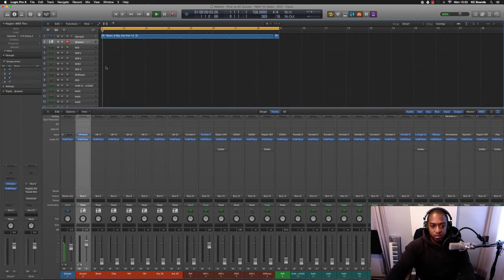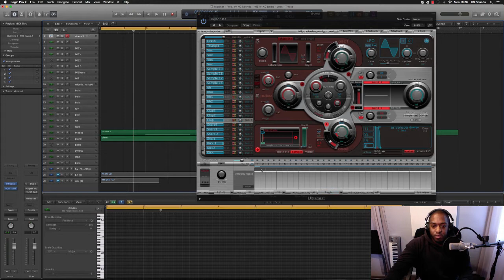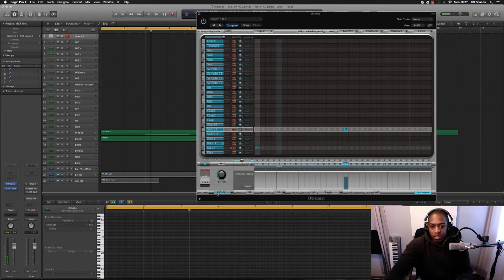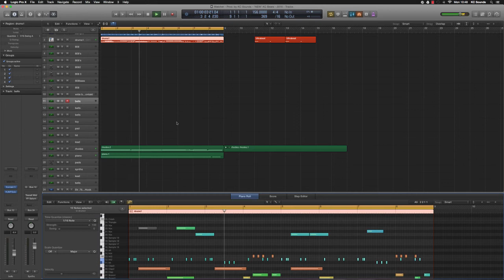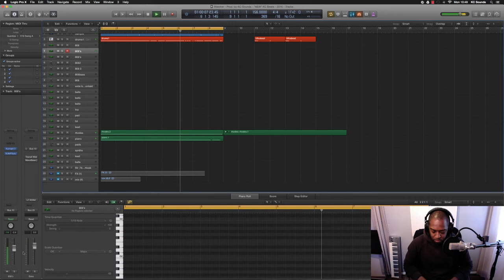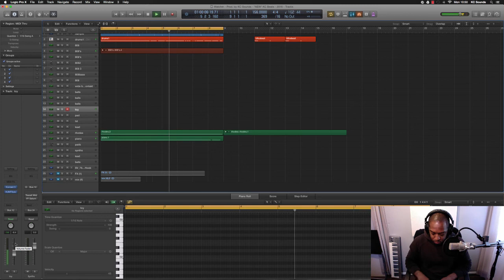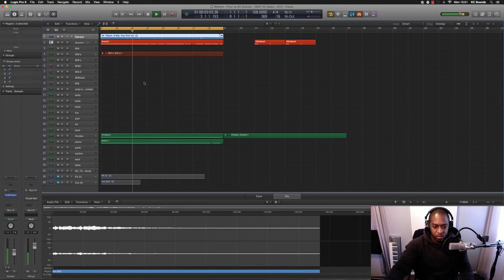"Making Beats In Logic Pro X" | How To Make Beats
In this video I show you how I make a beat using a sample and then building the beat around it. This is a useful tip for beat makers who might be struggling with beat block.